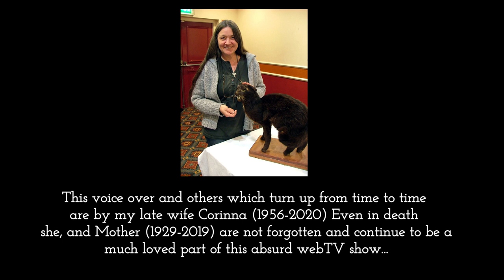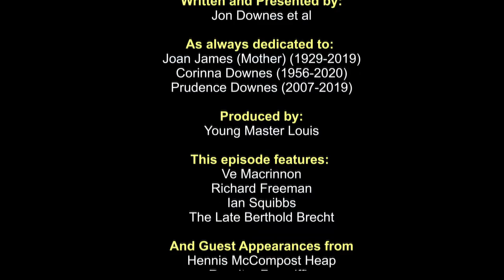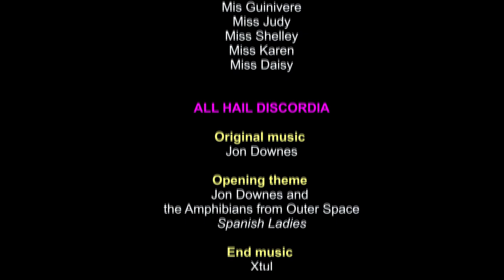OTT #234: The Cumbrian "Spaceman" Photo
In this week’s intriguing episode, we welcome back one of our most popular contributors:  Ian Squibbs.  Ian, in a break from tradition, isn’t for once, examining a classic cryptozoology story.  But, instead, is revisiting another fascinating photograph from the annals of Forteana.

It is the intriguing tale of what happened when a photograph of a little girl in Cumbria in 1964, appears to show the image of a figure in a space suit looking over her right shoulder.

But there is a method in our madness.  Explaining this remarkable photograph may well go some way to explaining some of the seemingly inexplicable photographs which purport to show mystery animals from around the world.